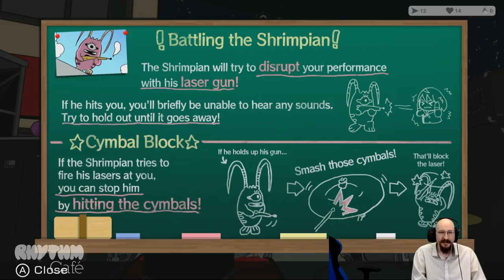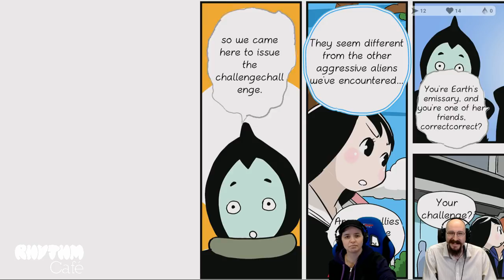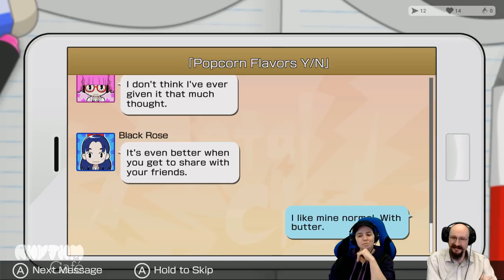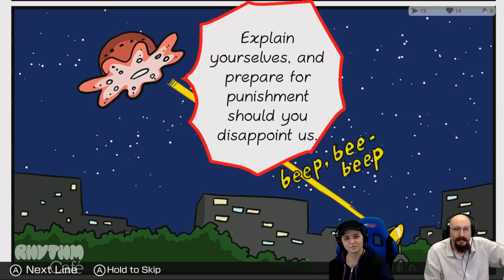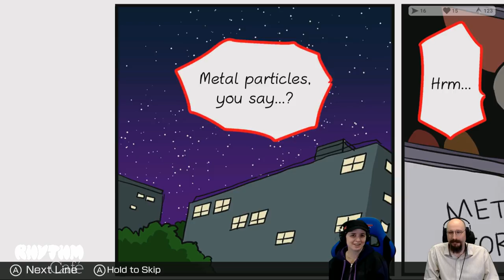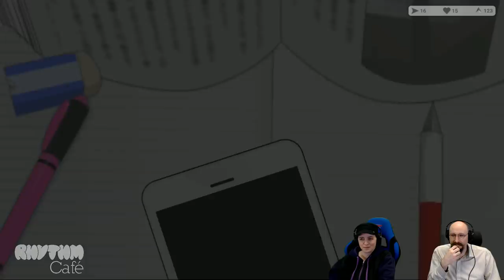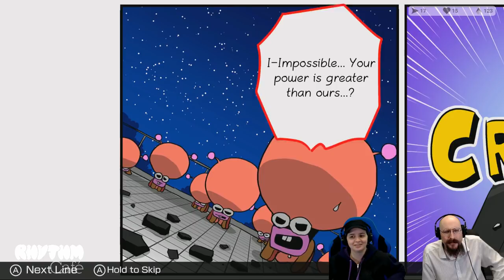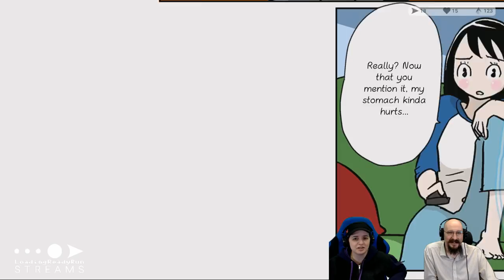Rhythm Café — Gal Metal Ep2